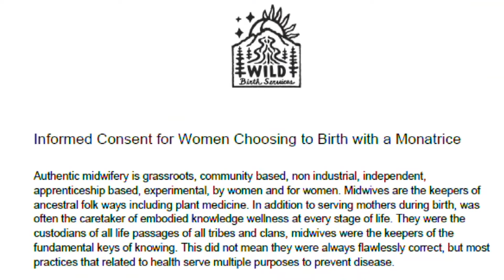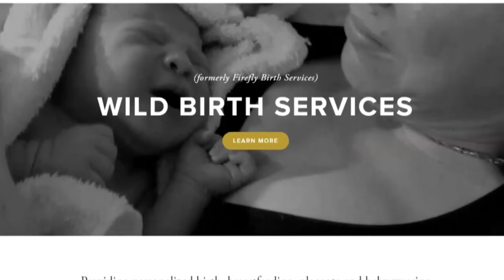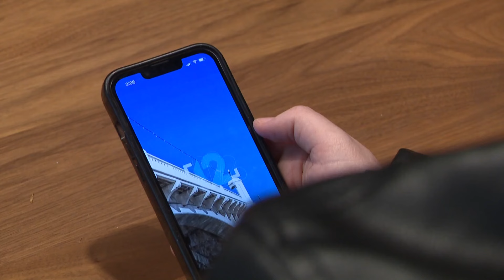Backstory: Lawsuit against midwife, no AC in apartments, docuseries follows twisted crime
A Valley midwife is sued for practicing after losing her license, an apartment without AC and a docuseries about a woman accused of crime, but could she be a victim?